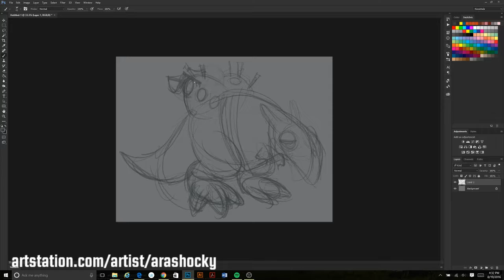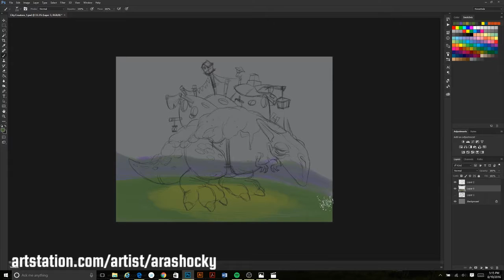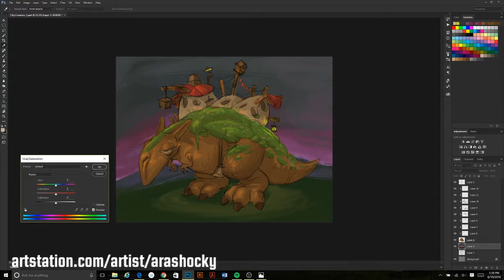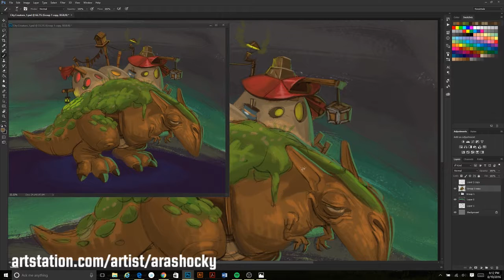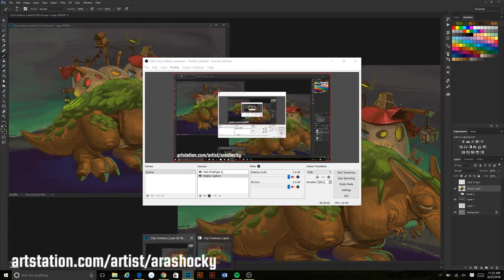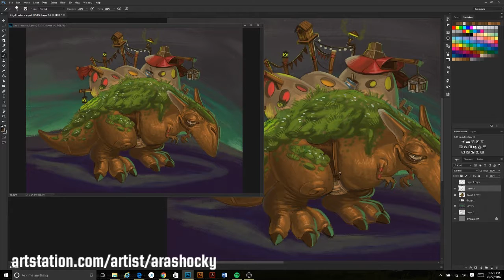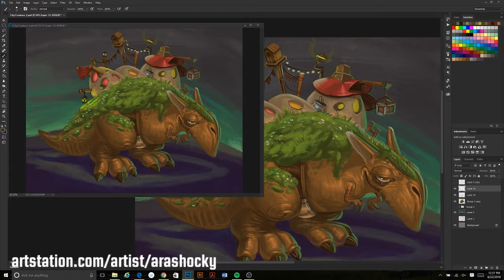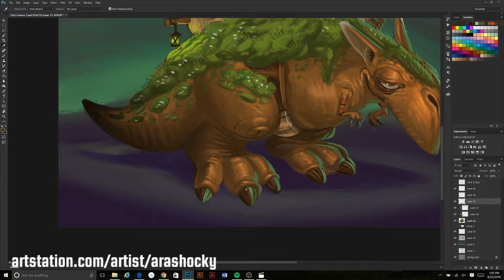The Village Monster (Digital Painting)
My favorite subjects are always Cute Monsters and Cute Villages. So I wanted to combine them both to see how it works. I put the whole painting process on high speed. It's all done in Photoshop. Enjoy !